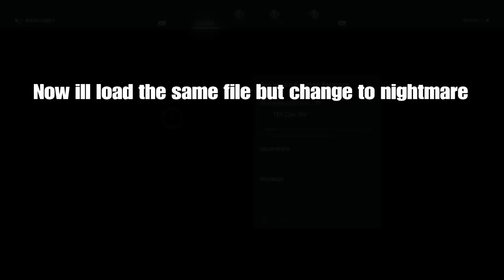Assassin's Creed Odyssey Nightmare xp glitch exploit easy fast leveling (1.04 works)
Directions in video. This glitch has been patched 1.03. Don’t update if you want to perform this glitch. Physical users may reinstall the game without WiFi to take advantage of this.

It’s been about a day and since this upload I’ve gotten to lv36 using this method. Very fast leveling while on nightmare with easy enemies.